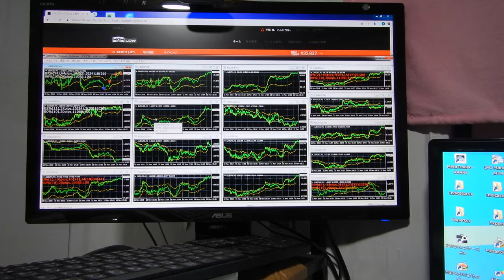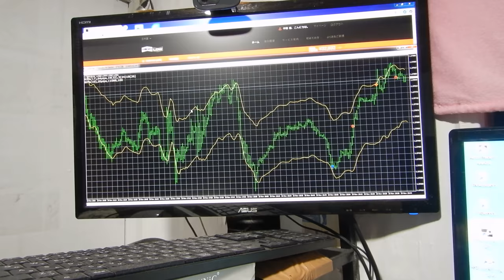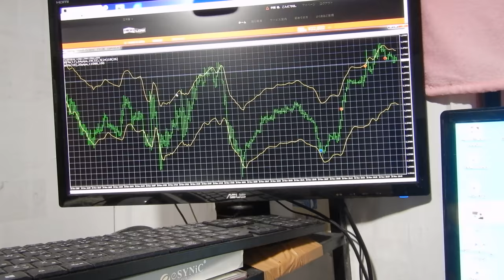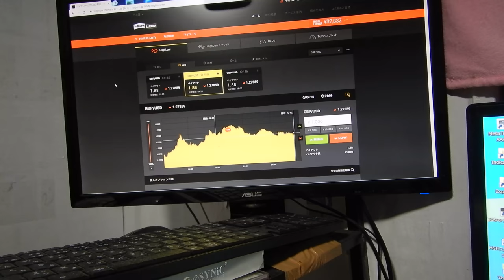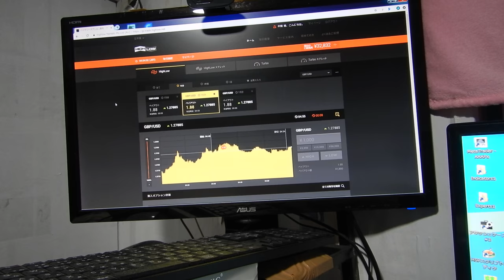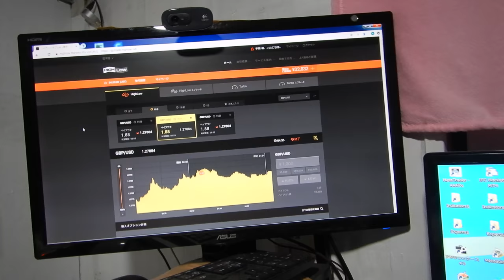38472円、バイナリーオプションのスペシャリストが教える投資勉強教材。